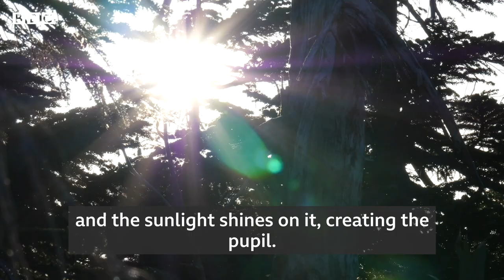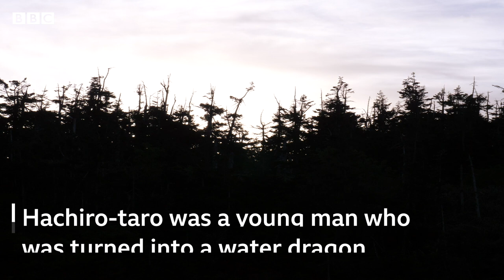Japan's mysterious 'Dragon Eye' lake - BBC REEL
Tucked away in the mountains of northeastern Japan lies lake called Kagami Numa. Most of the time it appears quite ordinary, but for brief periods the lake transforms into what looks like a giant eye. Local legend says it's caused by lovelorn dragons in the area.

Video by Hiromi Tanoue